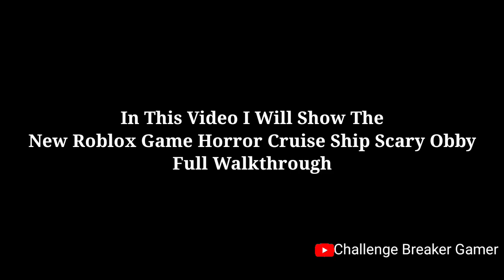Horror Cruise Ship Obby Full Walkthrough New Roblox Scary Obby Game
In This Video I Will Show The Roblox New Scary Obby Game Horror Cruise Ship Obby Full Walkthrough / Gameplay

My Mobile - Realme 7
My Editor - Kinemaster Pro